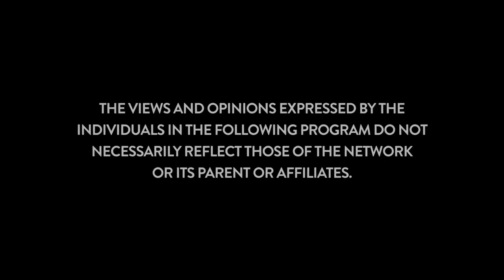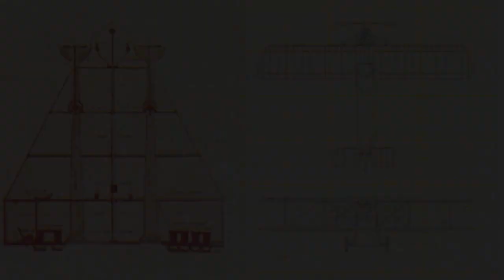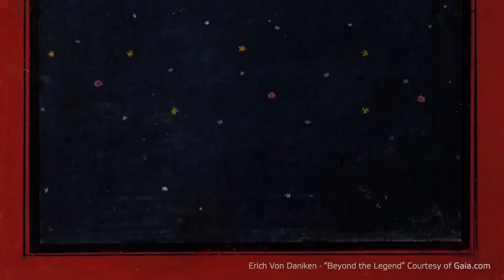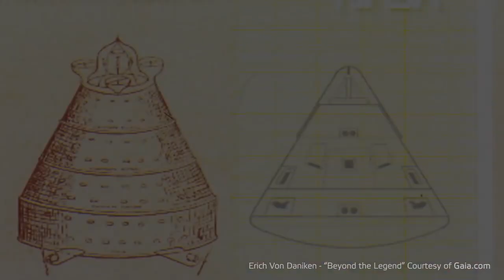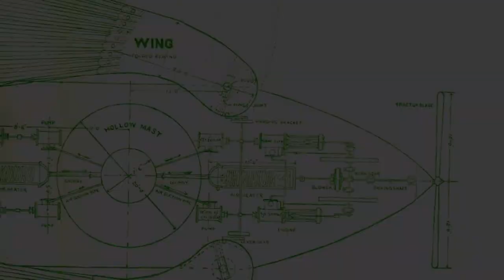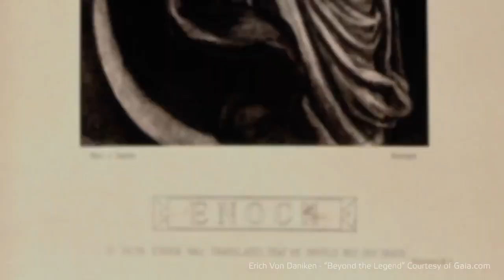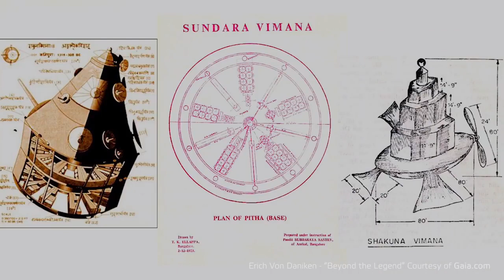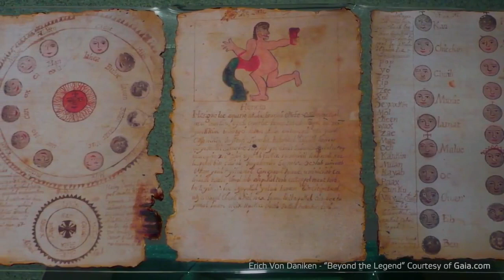This Powerful Lost Ancient Technology Was Capable of Doing Far More Than Anything On Earth Today